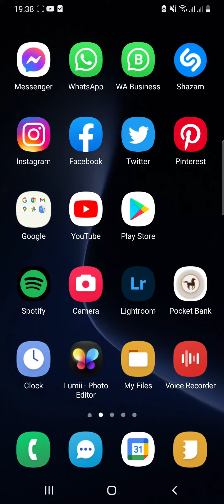Google tracking you!! history of your shifts on google